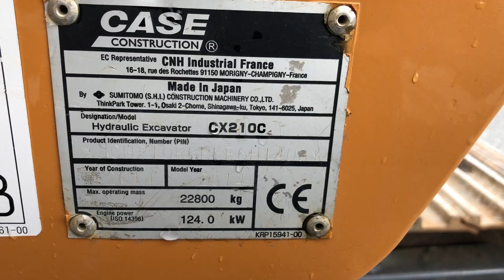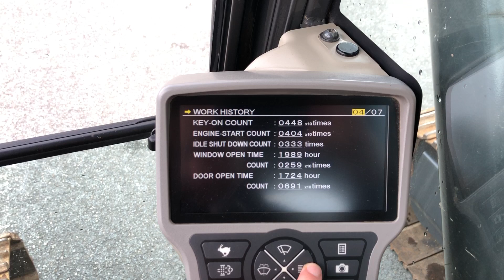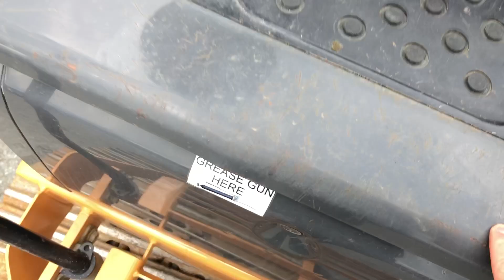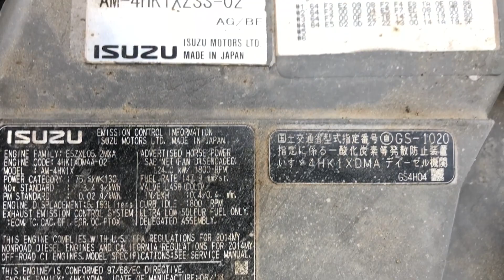2014 Case CX210C (3200hrs) Detailed Part 1